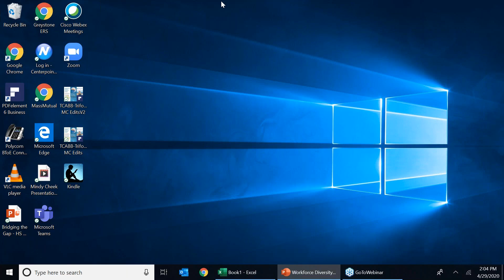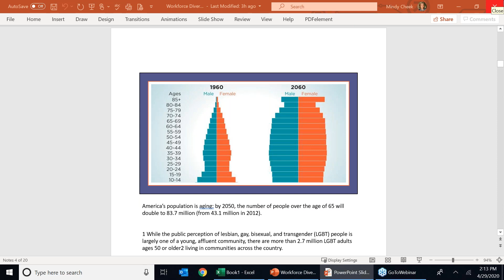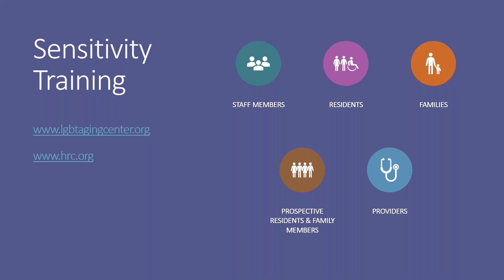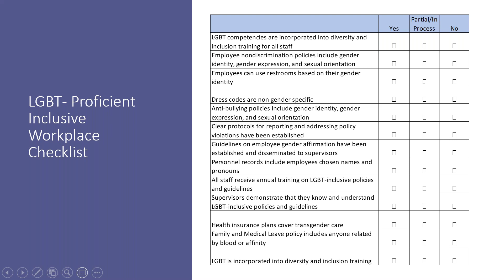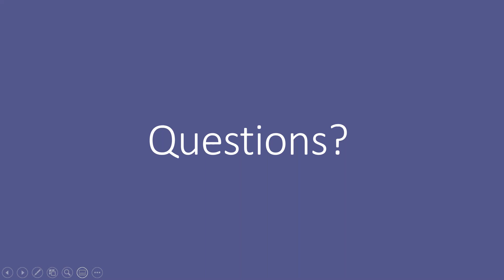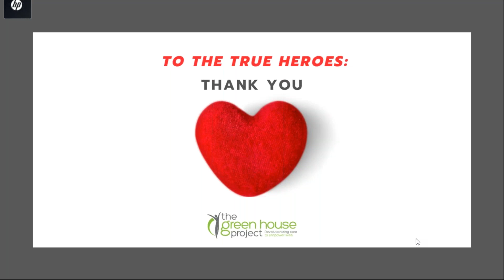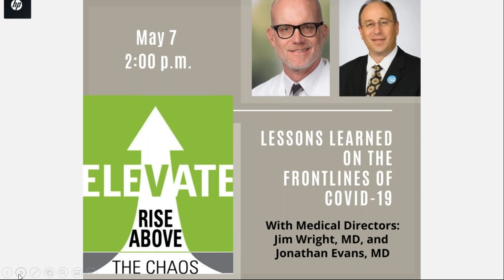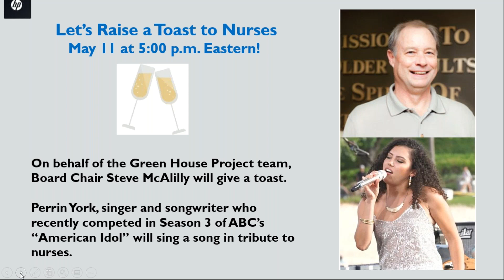Workforce Culture & LGBT Staff Creating a More Inclusive Workplace